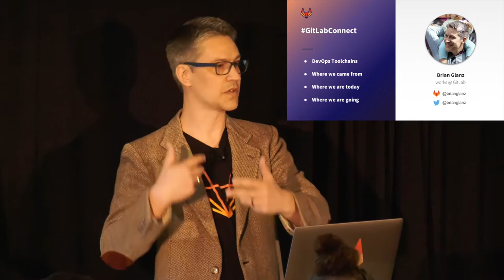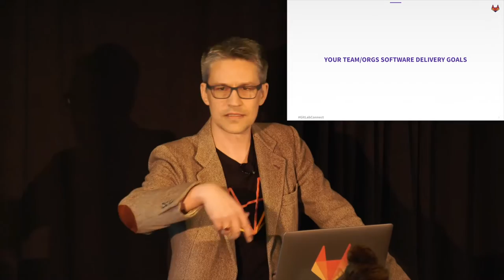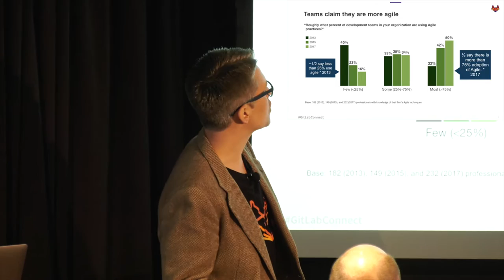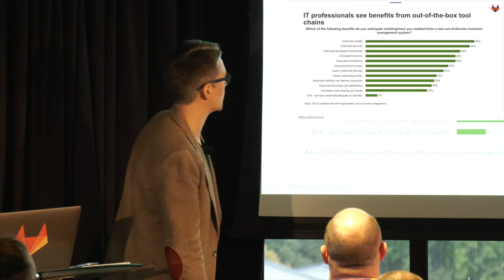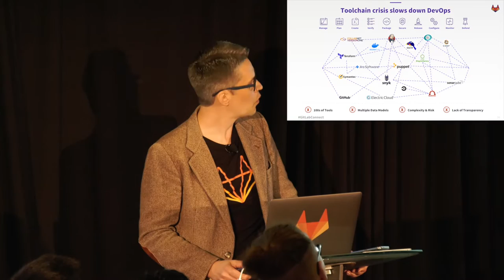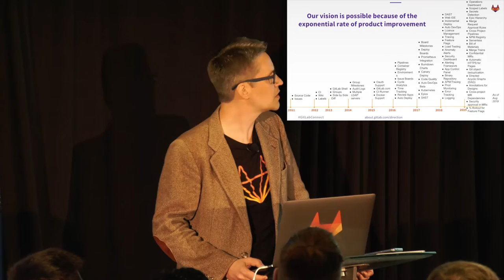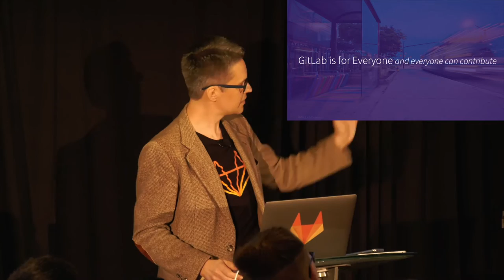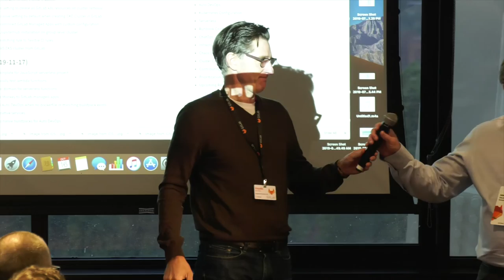Avoiding the Pitfalls of DevOps Toolchains - GitLab Connect Seattle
GitLab Product Marketing Manager Brian Glanz details the ways GitLab can help dev teams avoid the perils of complicated DevOps toolchains.